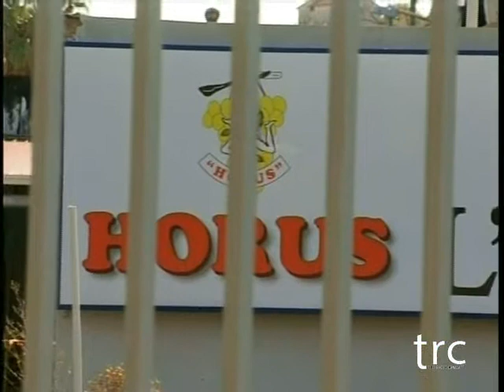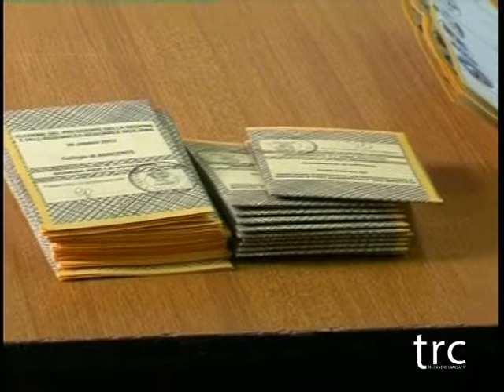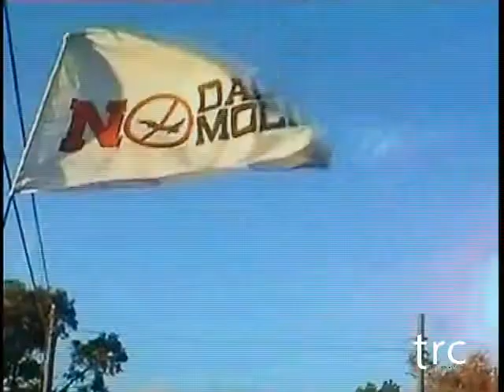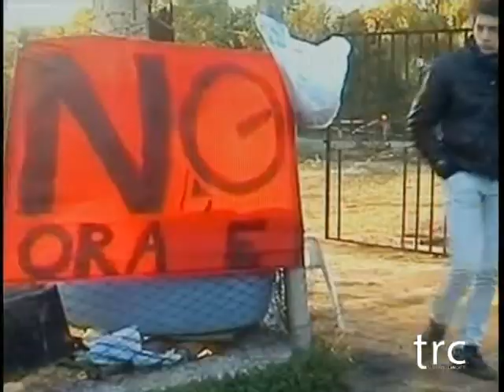TRC NOTIZIE del 25.02.2013.-- TRC -- Tele Radio Canicattì